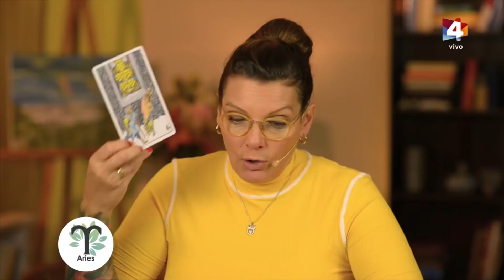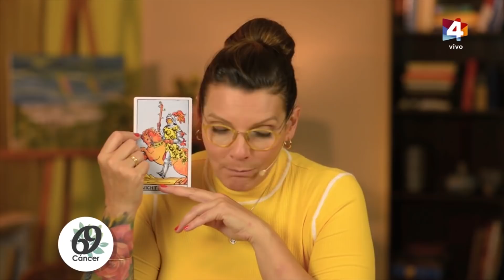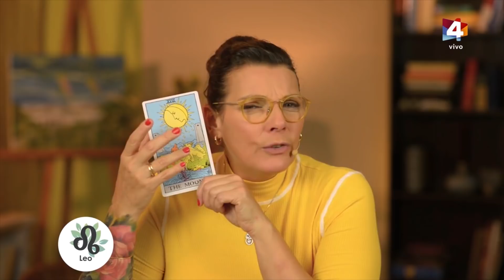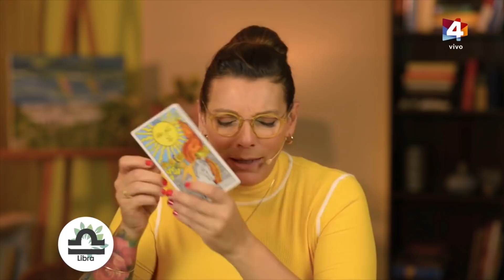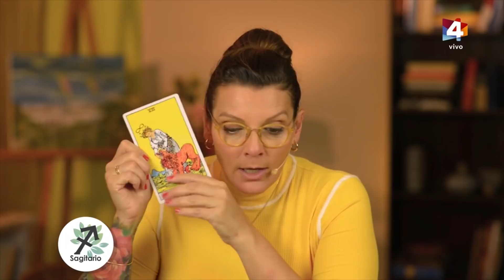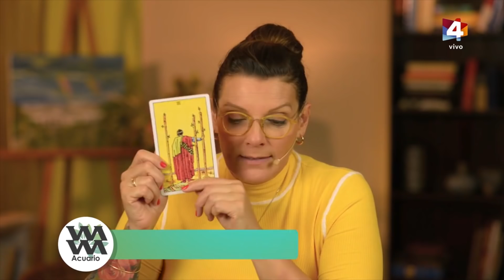Buen día Uruguay - Horóscopo 17 de Abril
Conocé tu hóroscopo de hoy!